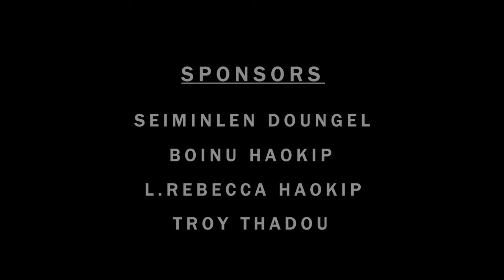KHAMTANG LANU 2.0 | KAYSANG x MJAY x MK LALBOI | Prod.by : NATHAN LMS | OFFICIAL MUSIC VIDEO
In Loving Memory of our beloved friend BEGI HAOKIP @BegiHaokip